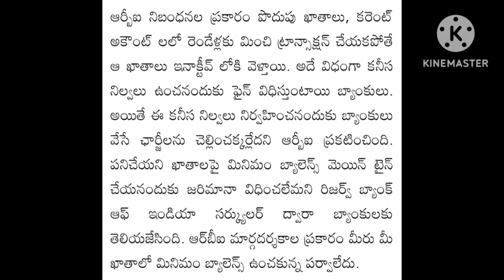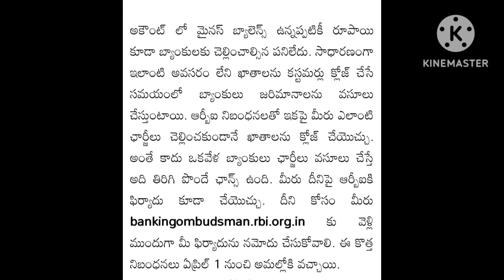RBI Good News...🤔 ఇకపై మినిమమ్ బ్యాలెన్స్ అవసరం లేదు..!! బ్యాంక్ ఖాతాదారులకు RBI/ఆర్బీఐ గుడ్ న్యూస్👈